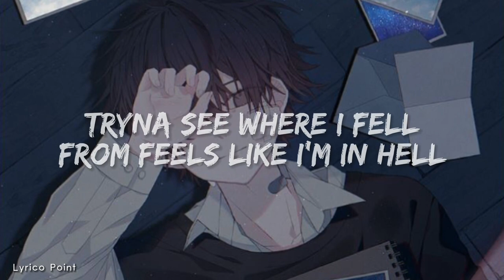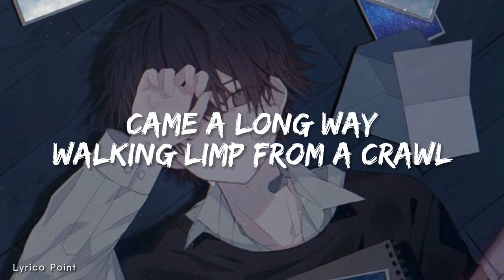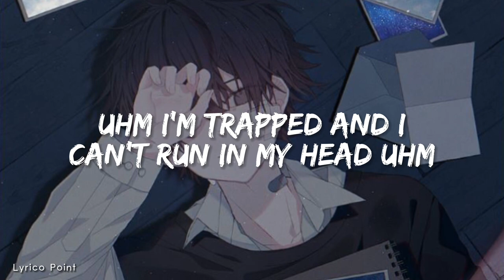In My Head - Juice Wrld (Lyrics).